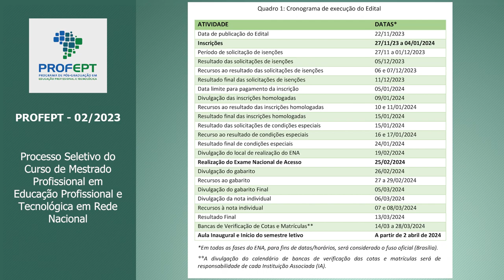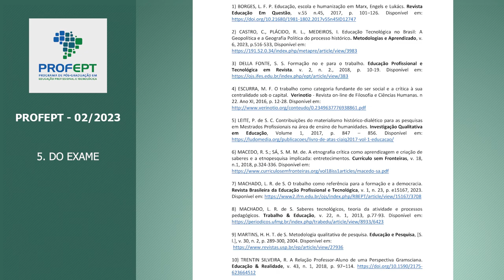EDITAL PROFEPT 02/2023 - EXAME NACIONAL DE ACESSO - ENA